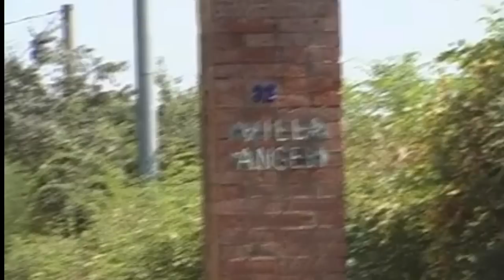PAZZESCO Protesta dei profughi alloggiati a Villa Angeli a Sasso Marconi BO Il cibo non è buono e vo